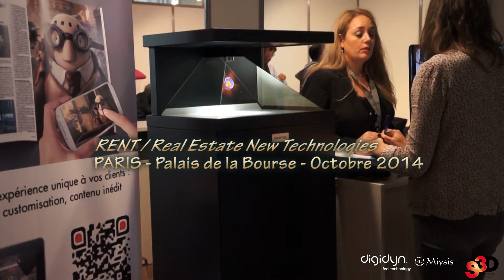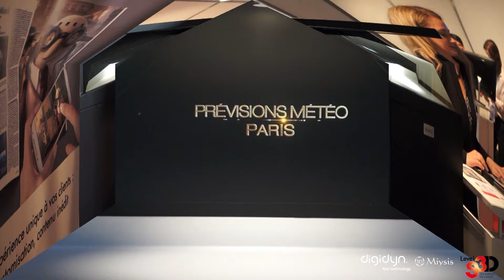Digidyn with Dreamoc HD3 for RENT Paris Bourse October 2014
Digidyn with Dreamoc HD3 for RENT trade show Paris Palais de la Bourse October 2014